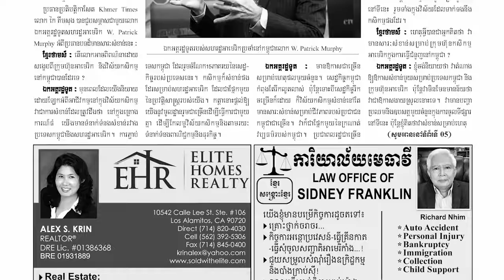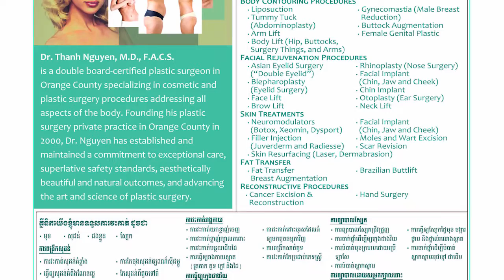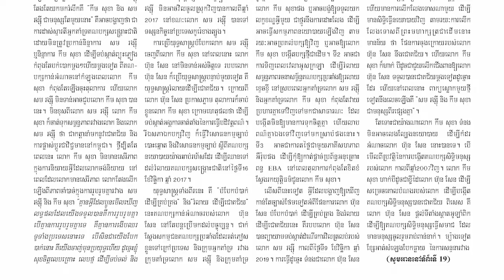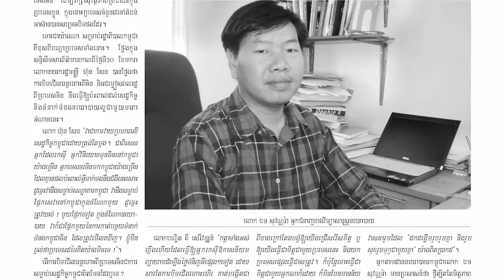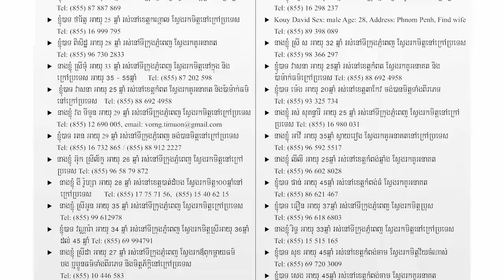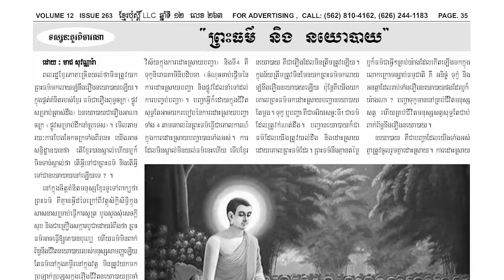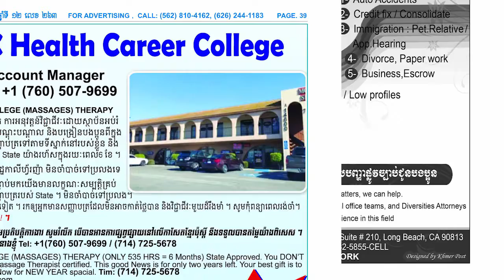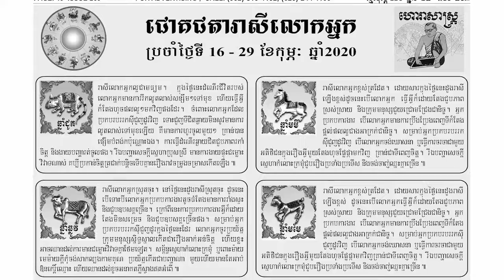The Khmer Post Newspaper Issue 263 Date: 16 - 29 February, 2020